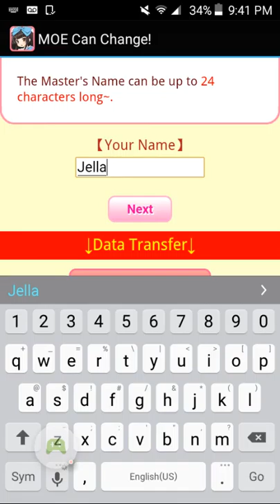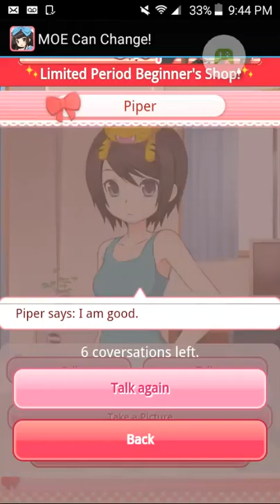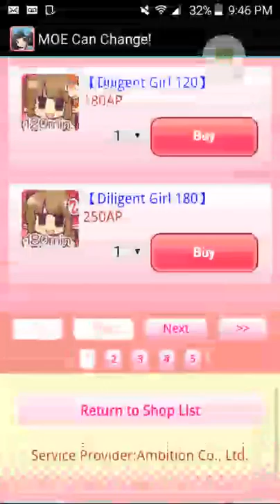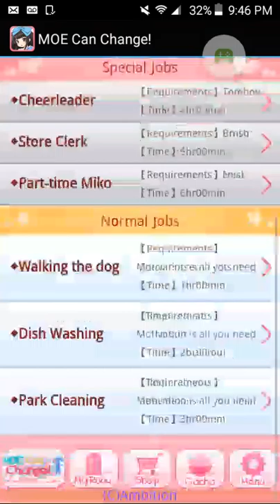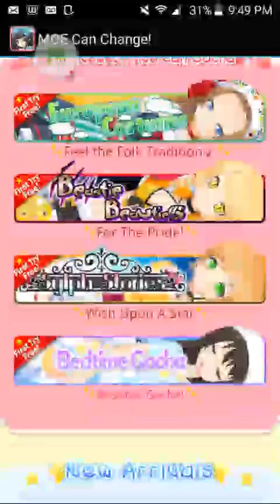Moe can change gameplay?